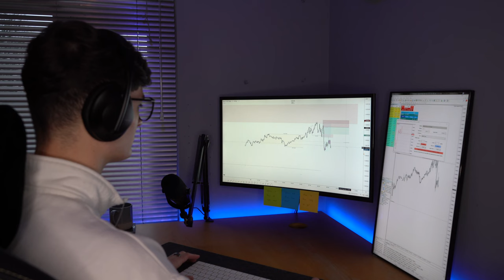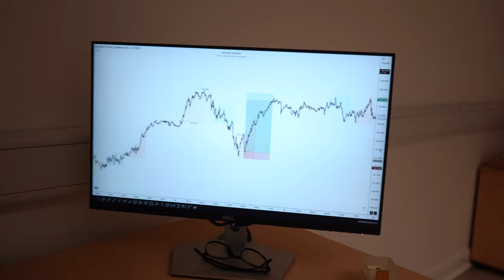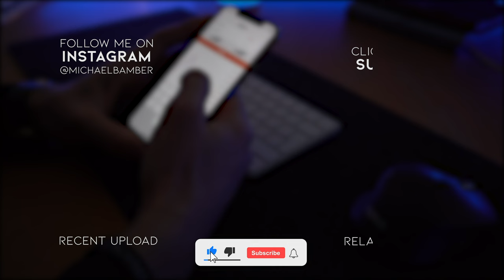My New MINIMALISTIC Day Trading Office Setup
Resources in Description 👇🏼